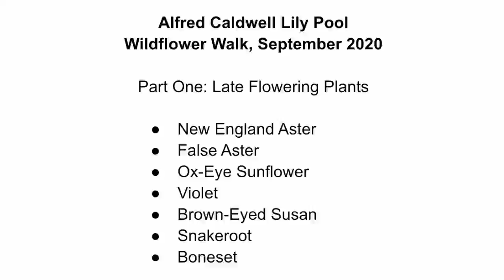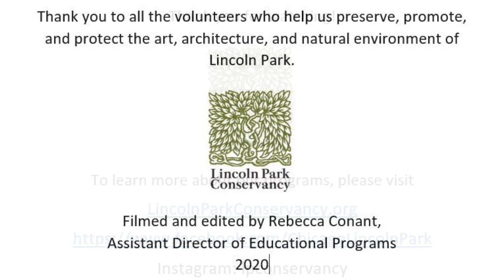WFW ACLP - September 2020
Join Linda for part one of this month's the Wildflower Walk around the Alfred Caldwell Lily Pool!

Today, we'll look at plants that are currently flowering at the Lily Pool. Today we'll look at New England Asters, False Asters, Ox-Eye Sunflower, Violet, Brown-Eyed Susan, Snakeroot, and Boneset.

In future episodes we'll look at some of the plant putting out fruits and seeds and how they spread. We'll also look at some of the trees in the Lily Pool and how they are preparing for fall.